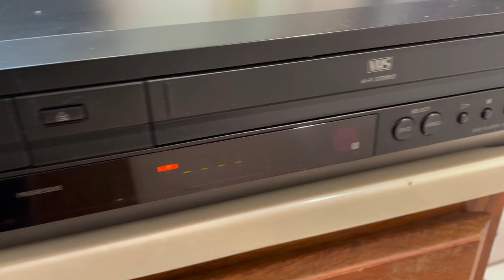Sony SLV-D380P DVD Player/Video Cassette Recorder Combo